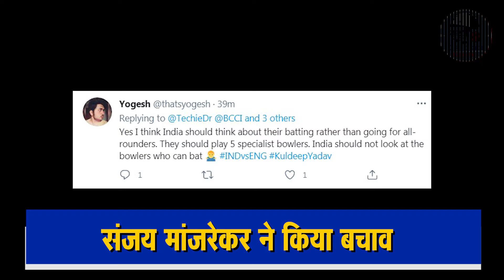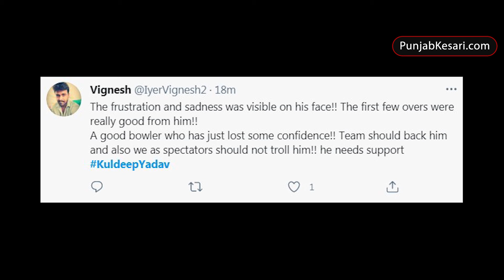INDvsENG 2nd ODI कुलदीप और क्रुणाल के फ्लॉप होने के बाद सोशल मीडिया पर ट्रेंड हुए दोनों